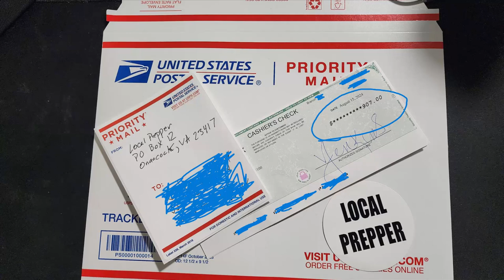Thank You Good People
❱❱❱ Snail mail:
LocalPrepper